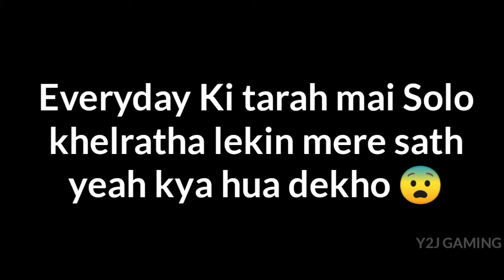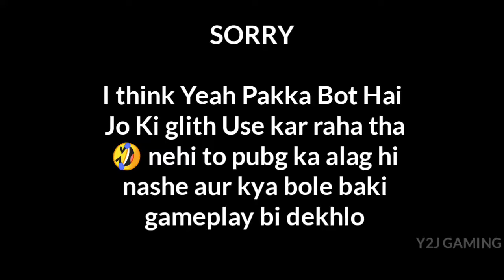Real Ghost in Pubg Mobile - SAMSUNG A3,A5,A6,A7,J2,J5,J7,S5,S6,S7,S9,A10,A20,A30,A50,A70 // PUBG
Pubg Mobile Funny Gameplay

CONFIGURATIÓN PERFECTA para SAMSUNG A3,A5,A6,A7,J2,J5,J7,S5,S6,S7,S9,A10,A20,A30,A50,A70 // PUBG MOBILE

PUBG MOBILE

Pubg Mobile Player I'd - 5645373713 ( SuRgcl彡Tapan )

I'm a Small YouTuber

Y2J GAMING